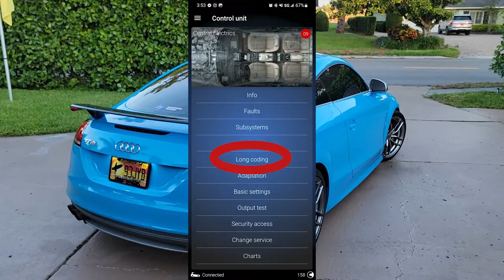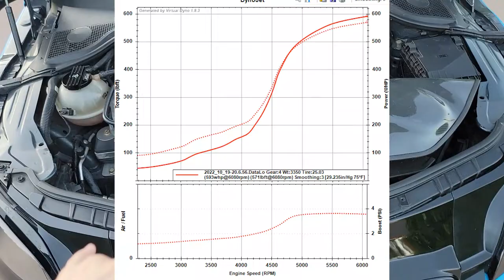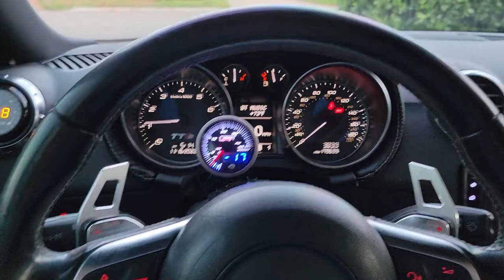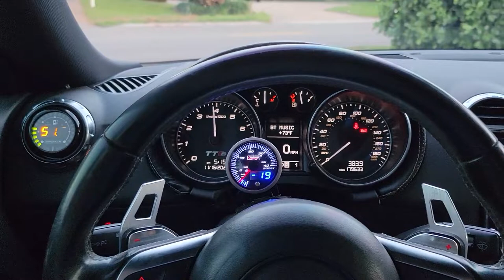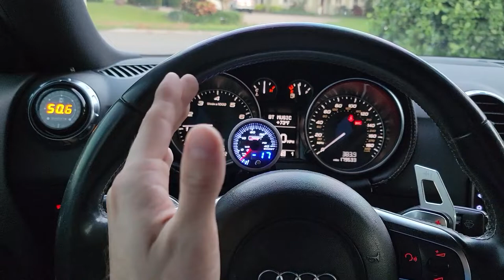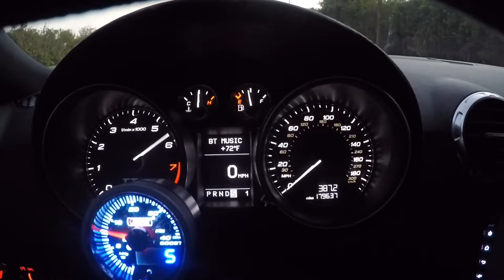Turning Up The TTS! -Part 2 (All the POWER!)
Finally, after the motor build and upgraded turbo... it's time to make some power. I go over several upgrades since we last talked. I think the best upgrade may be the TVS stage 4 tune. We finally have a strong boosted launch. We almost hit 40psi now.